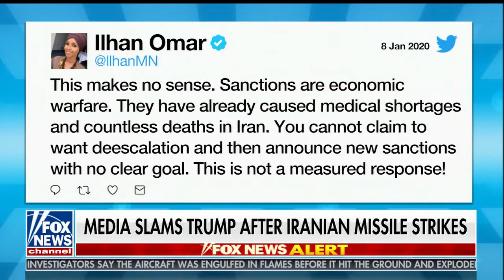Jan 9 2020 Fox and Friends First